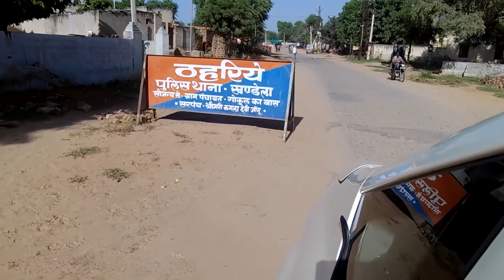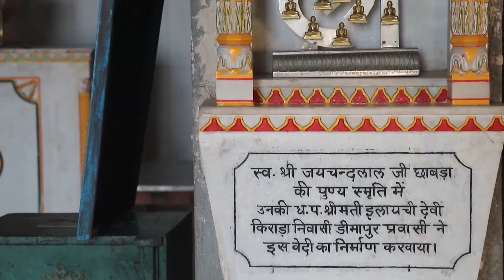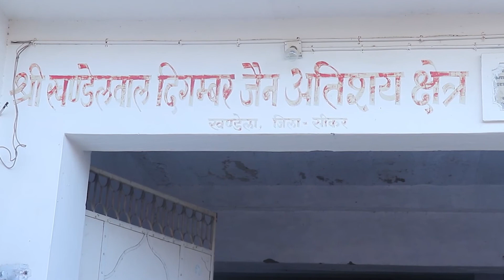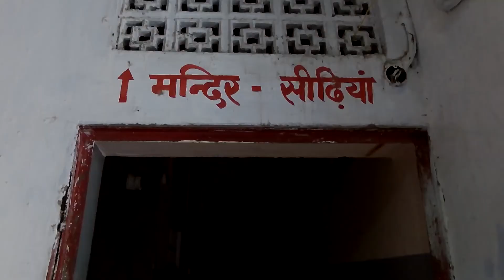Waah Zindagi Presents A Film On Khandela Ke Jain Mandir 🙏🏽